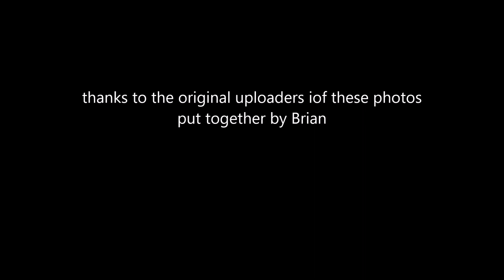a few more photos of the beautiful Agnetha from Abba